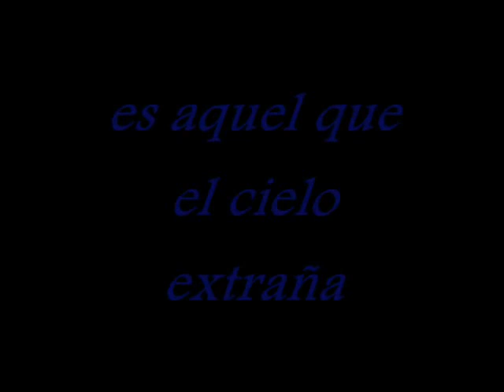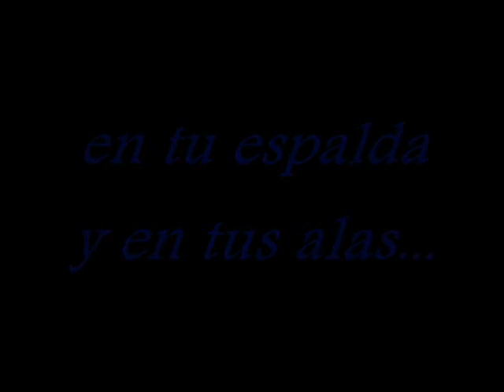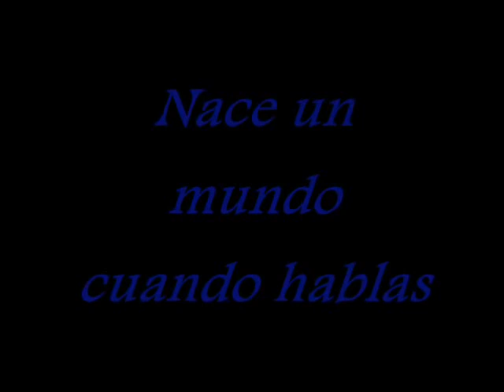Arde el mar. Rosa Cedrón. Subtitulada.